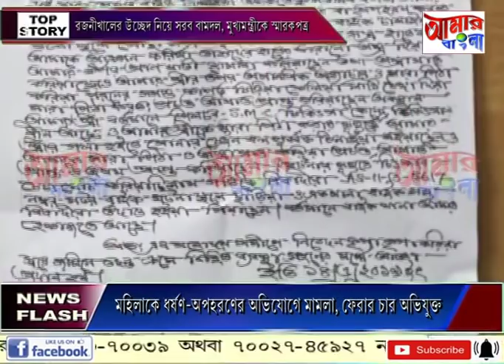# NEWS # 15 06 19